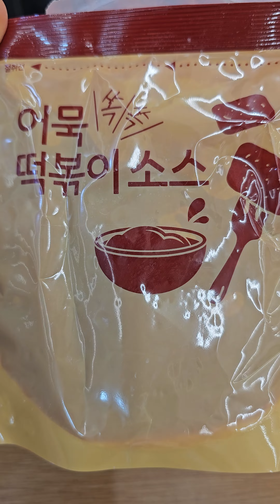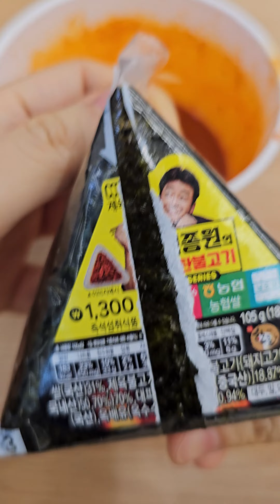Ultimate Tteokbokki Hack: Cup Fish Cake & Rice Cake with Soft-Boiled Egg + Triangle Kimbap Mix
At a Korean convenience store